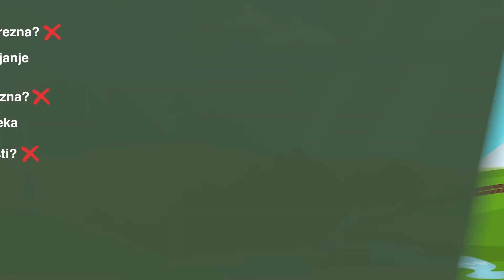ZAČASNO SKLADIŠČENJE HLEVSKEGA GNOJA (e-TRAJNOSTNA KMETIJA)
Med najpogostejšimi kršitvami navzkrižne skladnosti je tudi začasno skladiščenje hlevskega gnoja. Z video vsebino želimo opozoriti predvsem na dolžino in lokacijo skladiščenja. Med pogoste napake pa štejemo tudi predhodno uležanost hlevskega gnoja ter obliko kupa. Z neustreznim skladiščenjem lahko pride do onesnaženja vodnih virov in nenadzorovane namnožitve plevelnih invazivnih vrst. Video je nastal v okviru projekta "Video navodila za povečanje usposobljenosti in učinkovitejši prenos znanja o varovanju okolja na kmetijah" - e-Trajnostna kmetija (PRP 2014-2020- M16.5)